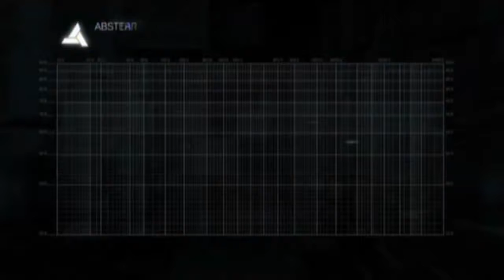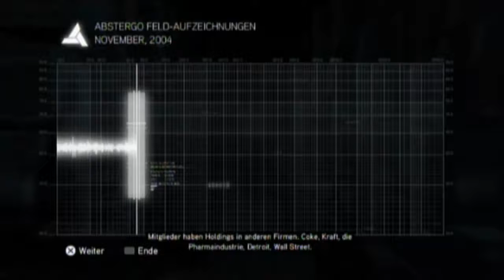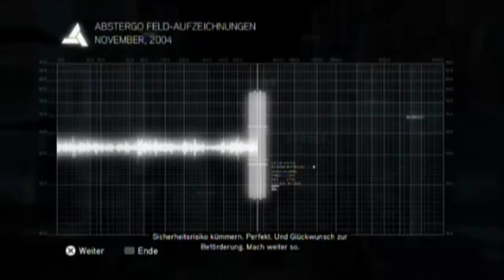Let's Play Assassin's Creed - Brotherhood [Blind] # Part 89 - Vorletzte Glyphe